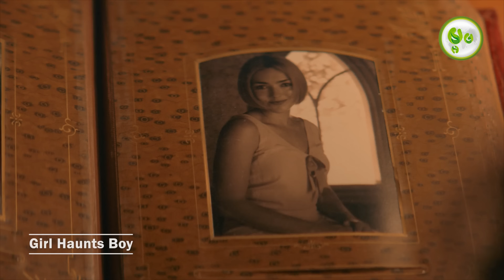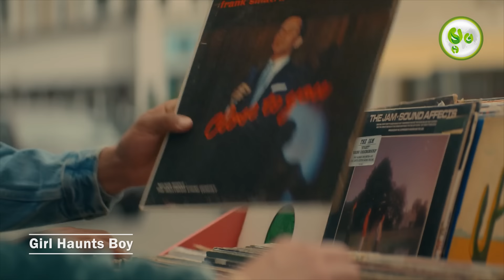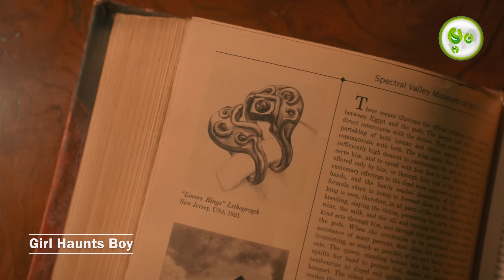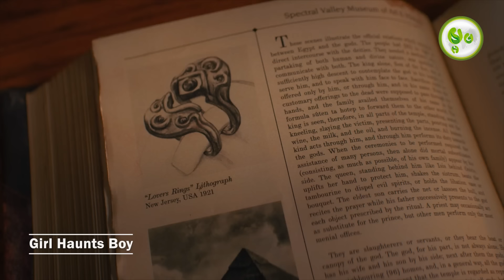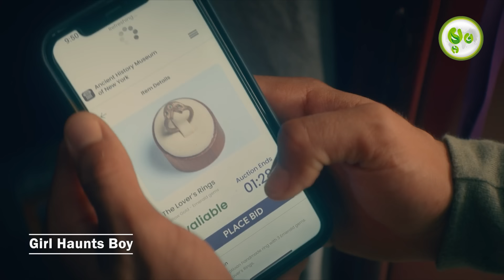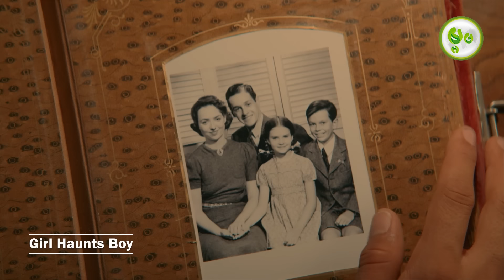លង់ស្នេហ៍ខ្មោចហើយ | ម្អម សម្រាយរឿង